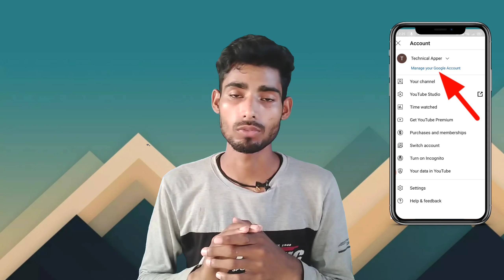How to youtube new Update | google new update 2021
Hello dosto aaj ki es video me Mai batane wala hu Google/ YouTube ke ek new Update ke bare me

Topic Cover:-